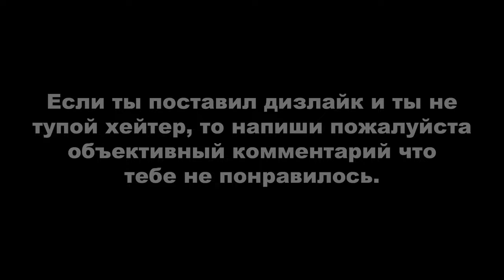Heavy Rain: Безумный доктор